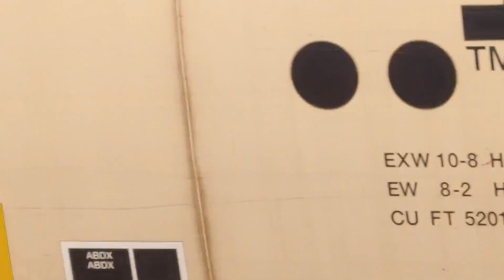CSX train in Marietta GA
This train had 3 locomotives, CSX 7201 CSX 845 and CSX 8095.